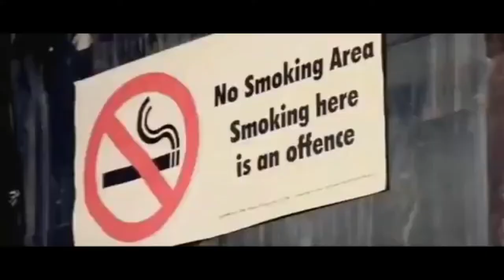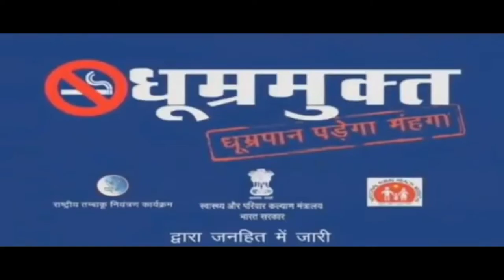बीड़ी सिगरेट कैसे बनता है।। bidi cigarettes kaise Banta hai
𝐔𝐏𝐈:- spandey28701@oksbi

Barhaj Bazar Vlogs

MY BOYA MM1 MIC FOR BEST QUALITY VOIC

MY  GORRILA TRIPOD

MY POWERBANK

MY C TYPE PENDRIVE 128 GB

MY BLUETOOTH SPEAKER